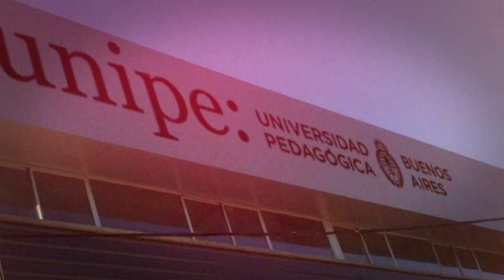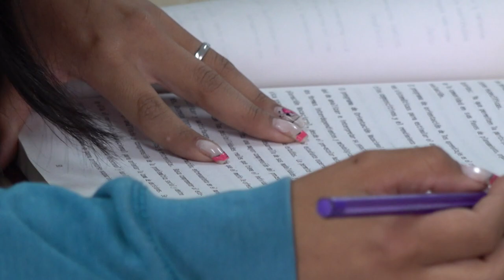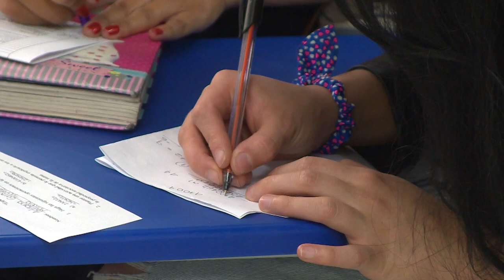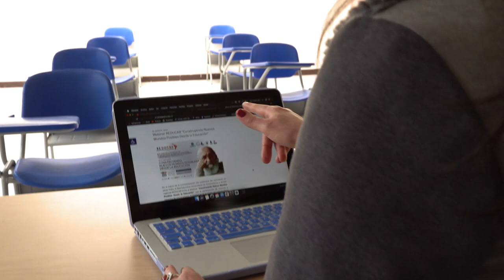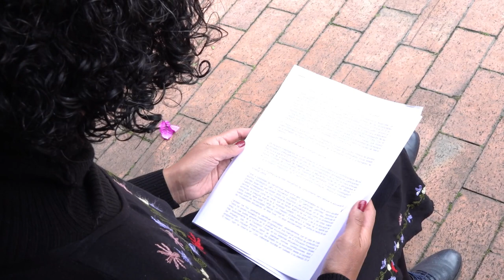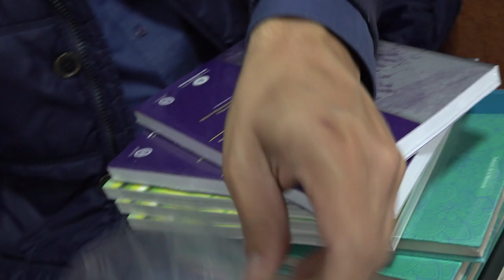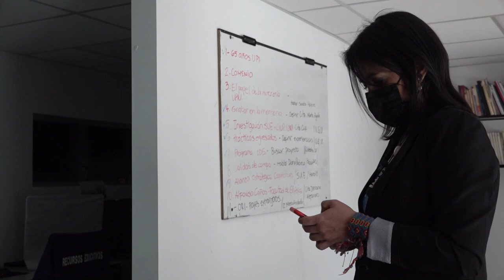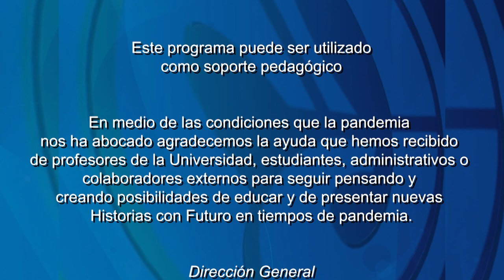Historias con Futuro (2021) Temp.18. – REDUCAR. Formación y perspectivas latinoamericanas.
La Red Educativa Universitaria de Conocimiento y Acción Regional (REDUCAR) agrupa las universidades pedagógicas de América Latina y del Caribe y fue creada para impulsar la formación de formadores en América Latina y fomentar la cooperación pedagógica, científica, académica, tecnológica y cultural entre las instituciones miembros.